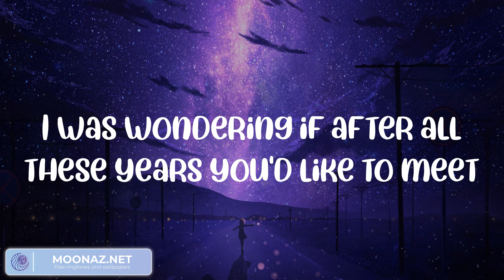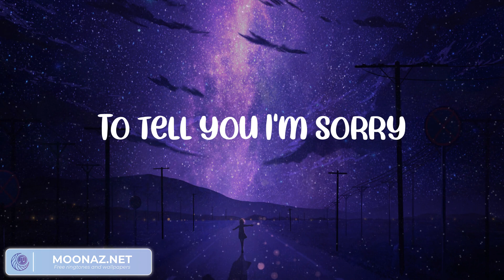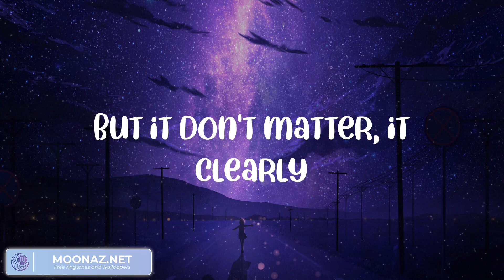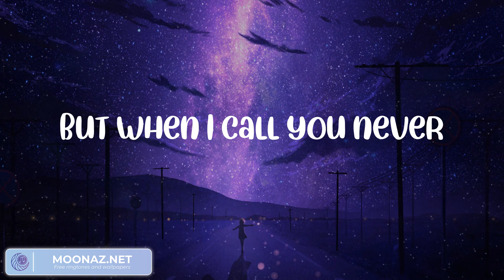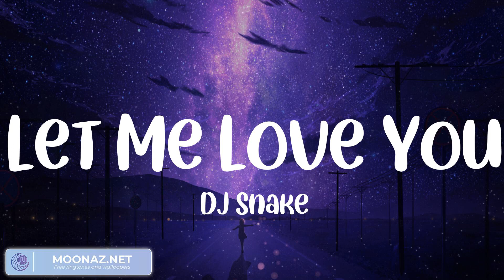Adele - Hello (Paroles/Lyrics) || Playlist || David Guetta, The Rolling Stones